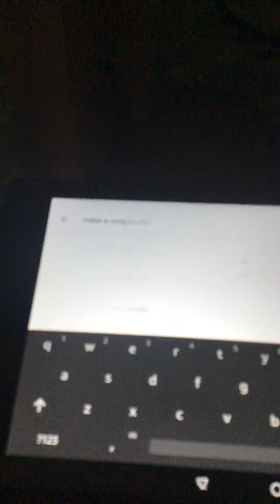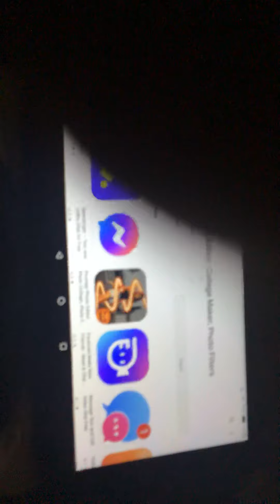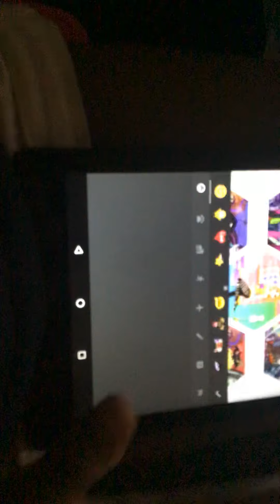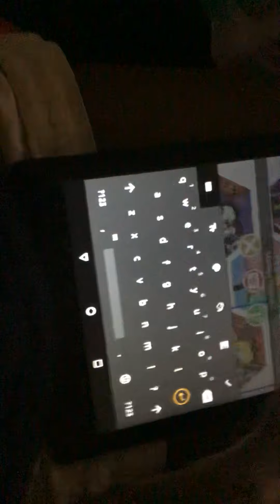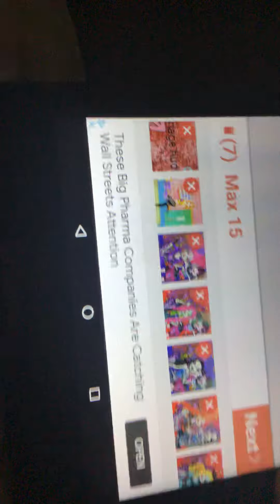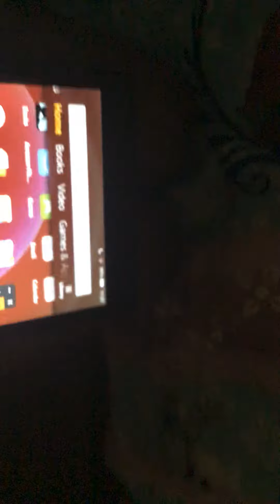October 26, 2020